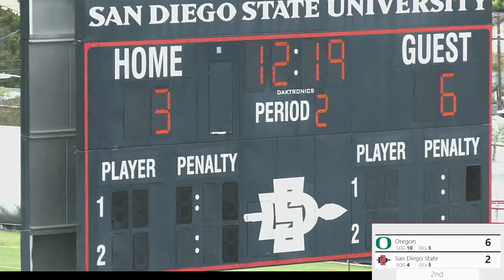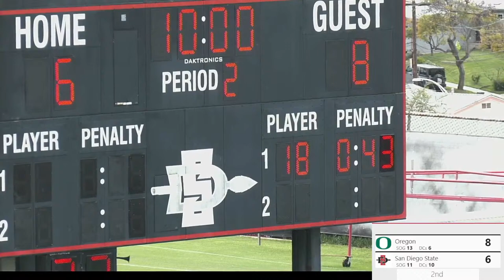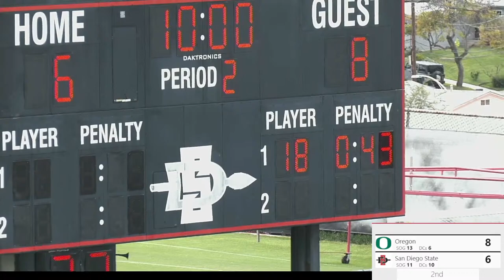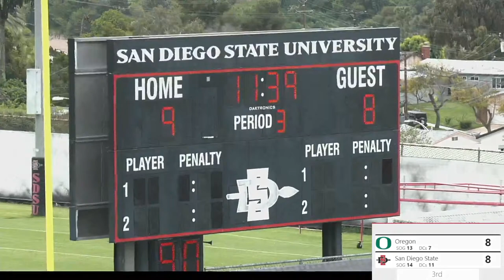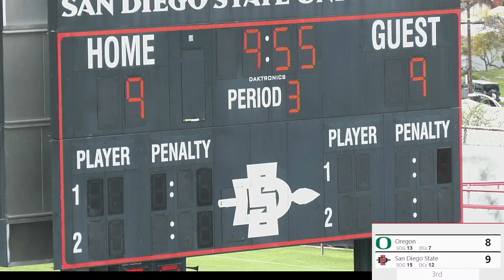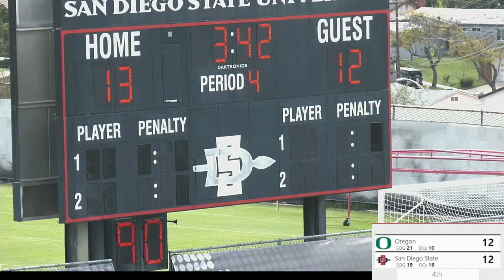Oregon @ SDSU WLAX 4/13/24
Pac-12 Women's NCAA DI Lacrosse